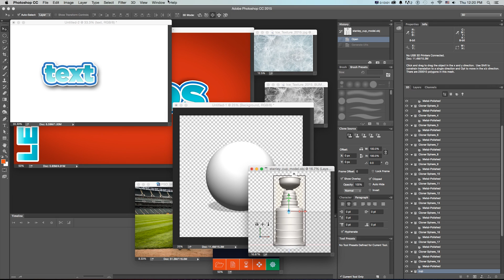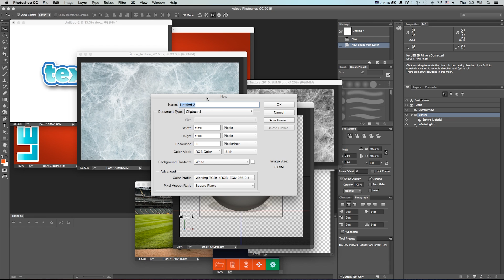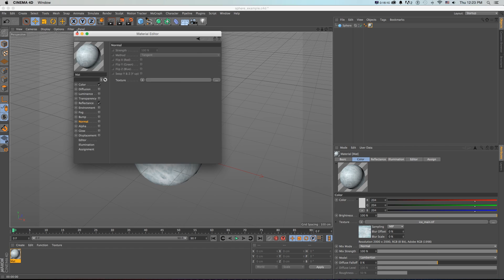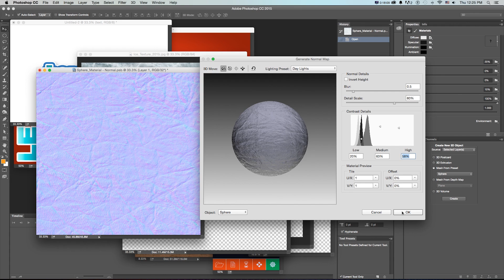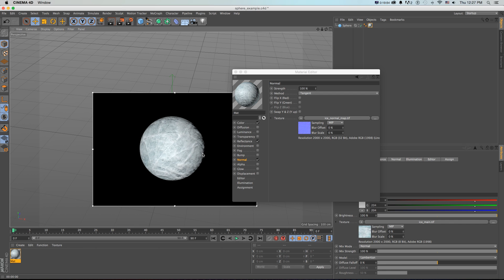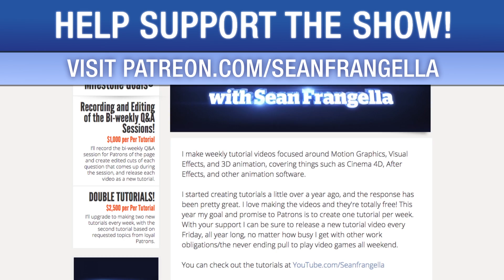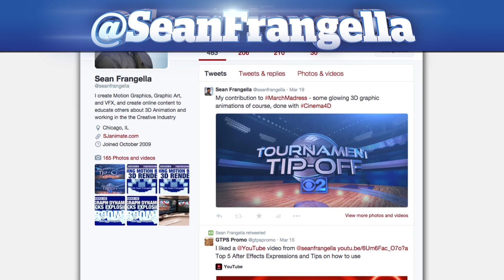How to create normal maps and bump maps in Photoshop CC 2015 Tutorial - Sean Frangella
In this Photoshop CC 2015 Tutorial, learn how to quickly create bump maps and normal maps for use in 3D software such as Cinema 4D, Maya, or 3DS Max, a new feature to Photoshop Creative Cloud 2015. Also learn how to use Photoshop Creative Cloud to further edit bump mapping and normal mapping for 3D textures, using new 3D features in Photoshop CC 2015.

Be sure to check out for weekly tutorials on Cinema 4D, After Effects, Element 3D, Adobe Fuse and other cool motion graphics apps!

Did you like this Photoshop 2015 Creative Cloud tutorial?